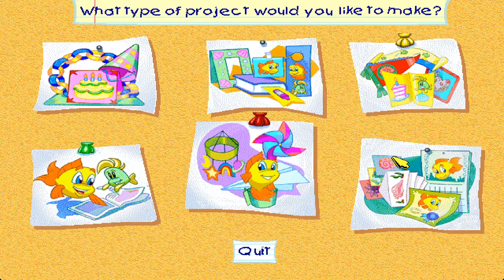PC Longplay - Freddi Fish’s One-Stop Fun Shop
Freddi Fish's One-Stop Fun Shop is a Freddi Fish game released in April 5th 2000 in the One-Stop Fun Shop series. The disc is blue with two fish to play from. The two fish are Freddi and Luther.